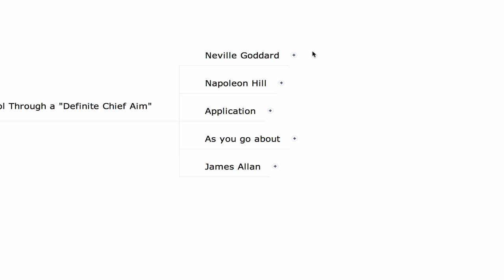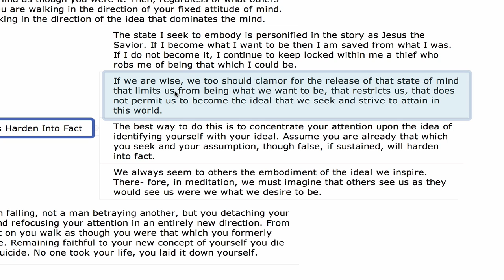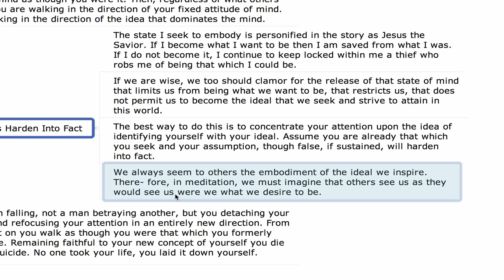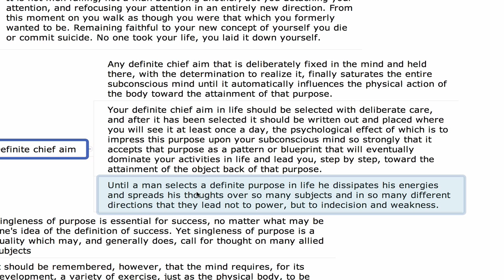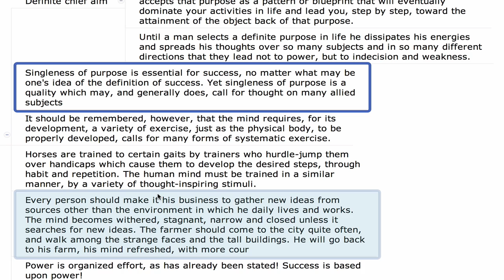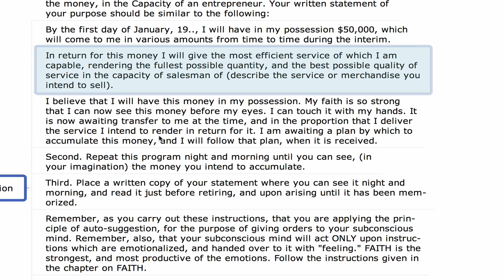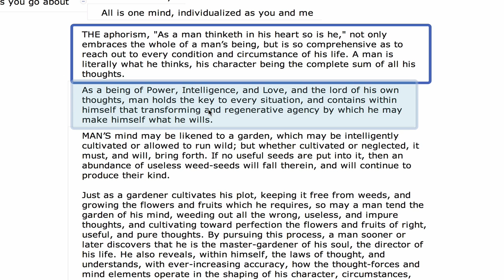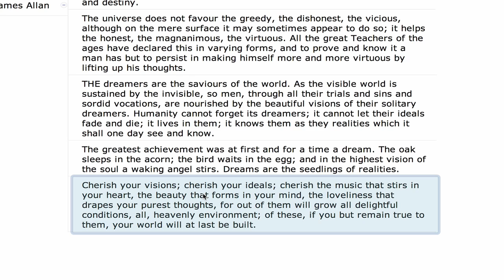Mind Control through a "Definite Chief Aim" (Napoleon Hill, Neville Goddard, James Allen)